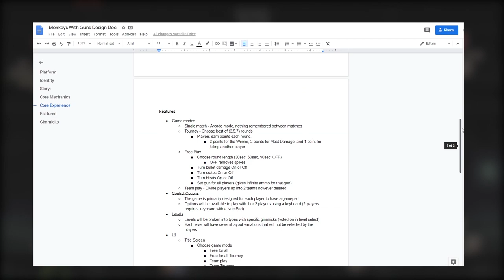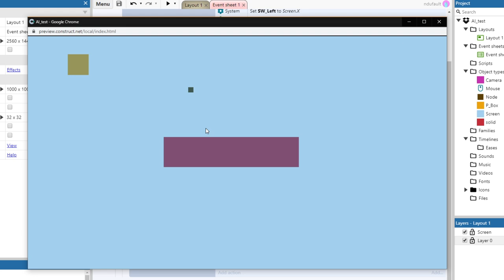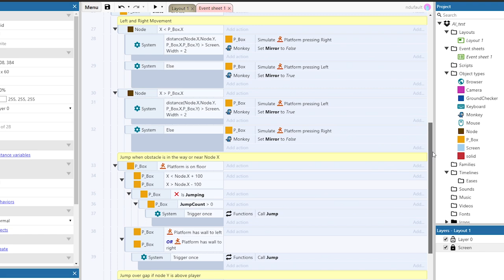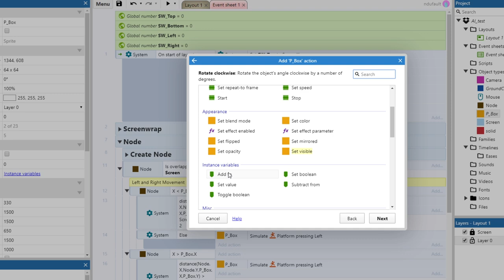MWG Indie Game Devlog #24 - Starting to look at CPU Players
This is a quick one. Last week was not great for me so this is what I was able to get done.

Monkeys with Guns is a retro style last monkey standing arcade game being made by Nick Dufault using the Construct 3 engine.